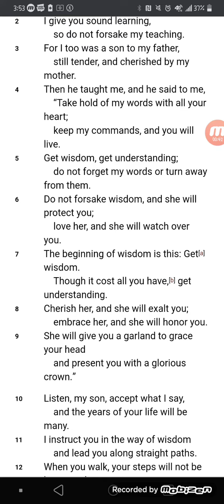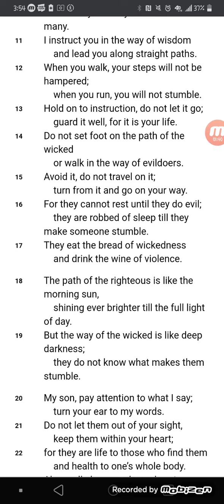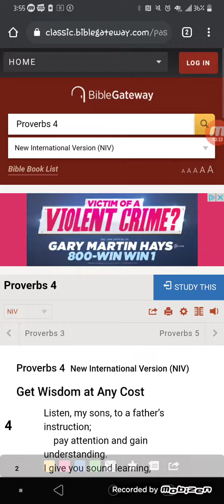Proverbs 4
Yes...